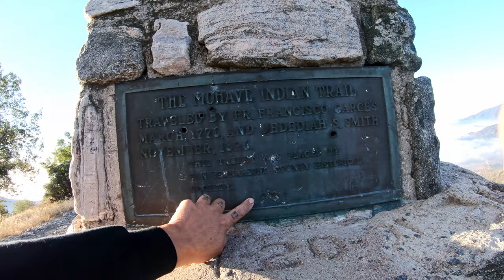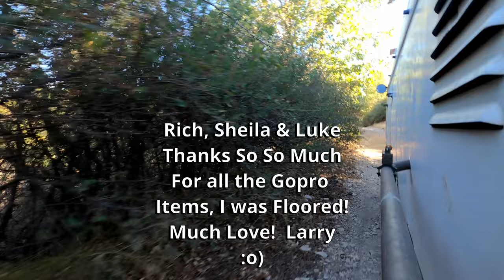VW BUS Crazy Off-Road Overlanding Adventure 2N45 North Spur Trail Stuck Cliff Monsoon washouts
Old old Vintage route 66, Still can drive on something from 1926,,, amazing.  Did you see the clouds and the 3D effect from the "TimeWarp" on Hwy 138.  LoL, I love that.

Aloha Bob!

 Puppy LUKE!!!  The second half of the video goes out to Luke! Sheila and Rich. It's the Music!  Love you, Peeps & Luke! Thanks so so much!! -

Kevin, Pine trees are green here too. LoL Some burnt also... :o(

The VW Bus and Gaia GPS saved me!

Oh Wow! Sticker Mule served up some sauce!! Thanks for the free batch. You Nailed it! I was expecting something Normal like the rest... No No NO! Good Stuff! Hats off to the folks behind your sauce. @stickermule The next best thing since pockets on jeans & sliced bread. -

 Now this trail was out of control for a VW Bus made in 1958. The Monsoon Summer rains had this trail turned upside down, BOULDERS on the shelf trail make for a gnarly adventure. I was tossed off the trail at one point overlooking a 1200" cliff to DEATH only to have the little Bus pull me back to safety. Prayers were answered on this trip! Yeah, I travel with a Saint Christopher :o)

  Hill 582 - Amazing Place for a picnic and watching trains all day & honor to take part in a truly great Place! Thanks for having me. Hey Werner Meer!  Yeah, I'm a nut for railroad stuff!

​ @gaiagps   Thank You! You're keeping me safe! :o) You don't understand unless you're in a 1958 VW Bus! Much Love & respect to you folks!!   :o) This wouldn't happen without You!

As for the Native America Flute in the Video, I'm learning... I think...
Coming soon. maybe?

Thanks, folks for watching! Many smiles on the feedback & likes!

Peace!

PS... Andy - Mike you ready? See you at Silverwood Camp-out :o)

My channel is all about the adventure in a 1950s VW Bus. Camping, Overlanding, Vintage Gear, and Campsite reviews to historical finds along the way.

Adventure - Wednesdays Folks 11:05am PT (Los Angeles) Overland/Off-roading and or Upgrade/ Improvement, Installs to the Bus.

Bi-Monthly!

Channel Members -Folks Options - Pick what works for you!

$3.   Folks -
- Custom VOA Loyalty badges
- Custom VOA Emoji Thumbnails
- Weekly - Sneak Peeks
- Weekly - Deleted Scenes
- Weekly Photos
- Weekly Status updates

$6.   Solid Folks -
- All the Above (Folks)
   and these!
- Priority reply to comments
- Name Highlighted in the Video Description
- Early access to new videos, Non-Monetized :o)
- Special Maintenance Monday Videos - Min, 12 a Year
- Achievement Celebrations - Live gathering

$200. Channel Support Tier
- All the Above (Folks, Solid)
  and these!
- Your Name / Logo 8"x5" Painted on the rear Quarters on Both sides!
Your Name Logo "Painted" on the rear of the Bus!
Rate G, Folks.